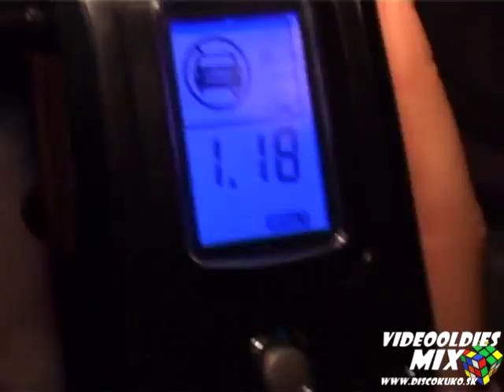8.1.2011 OCEAN - LEOPOLDOV / VideOOldies Mix dVj.kukOO